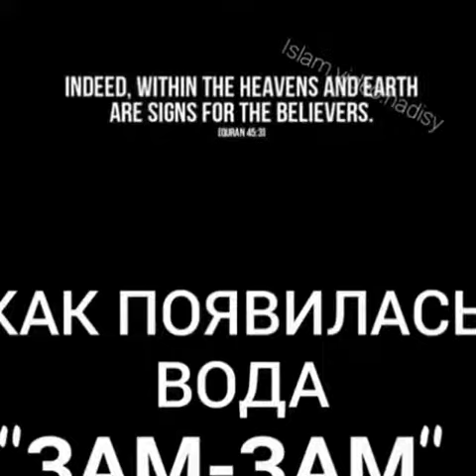ВОДА ЗАМ ЗАМ